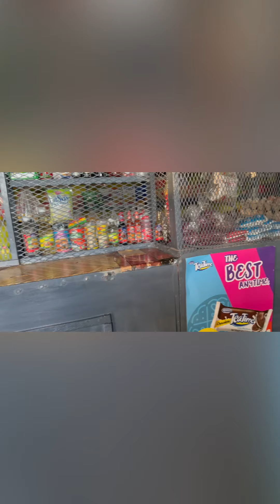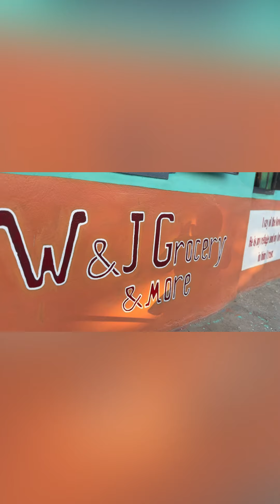SECRET LOCATION IN JAMAICA YOU SHOULD VISIT WHEN YOU VISIT PUT ON YOUR BUCKET LIST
Best Street Food In Jamaica Worth The Try